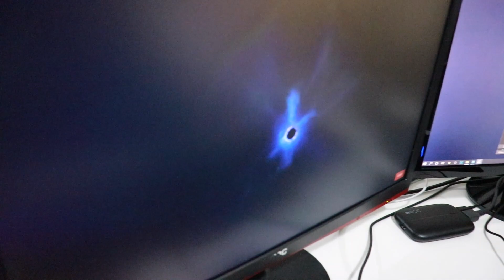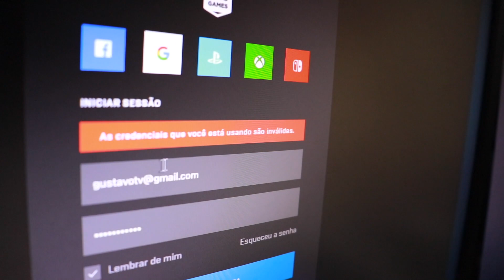DIA DE SORTE VS DIA DE AZAR - Jogando Fortnite